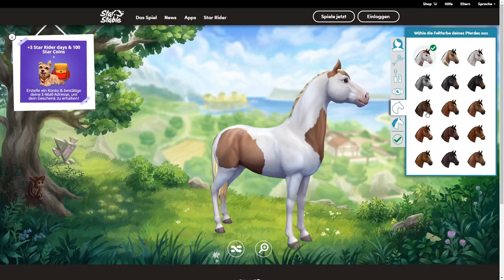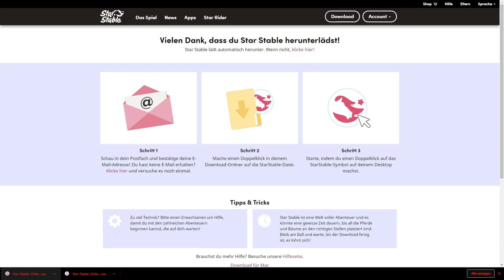MEIN ERSTES MAL STAR STABLE! /mit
Ladet Star Stable hier herunter und erhaltet 10 Tage Star Rider Zeit

Sende den Link an eure Freunde, damit sie sich euch anschließen!

Dieses Video ist eine bezahlte Partnerschaft mit Star Stable.

🔥 Social Medias 🔥

🔊 HINTERGRUND MUSIK 🔊